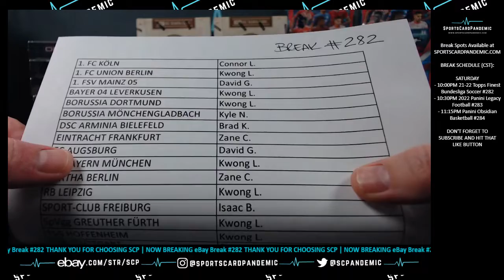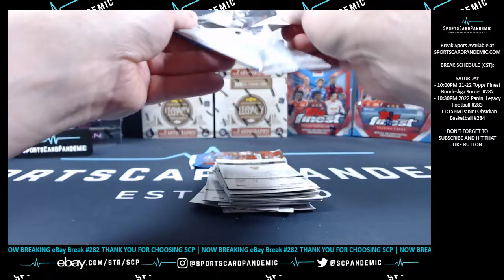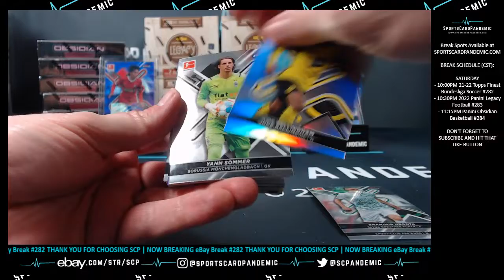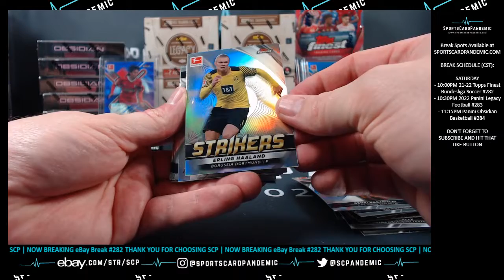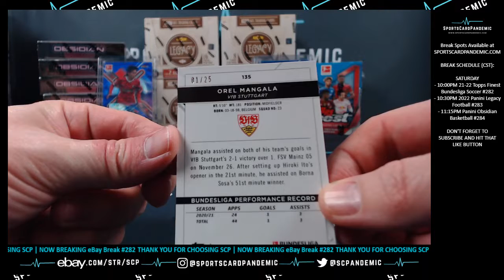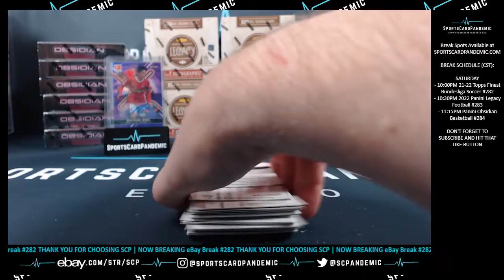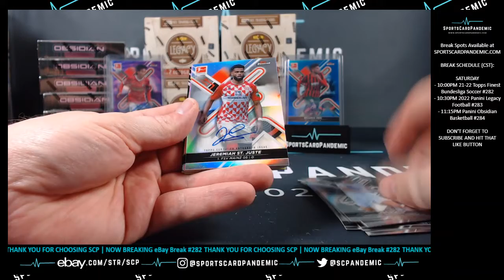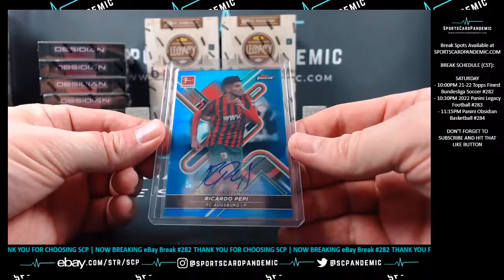8-27-2022 (2021-22) Topps Finest Bundesliga Soccer 4 Box Break #282